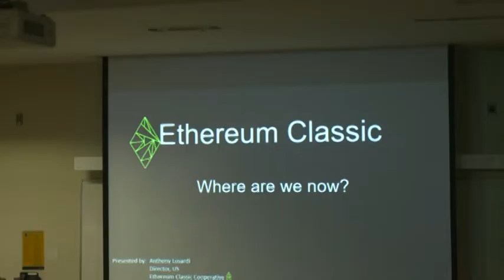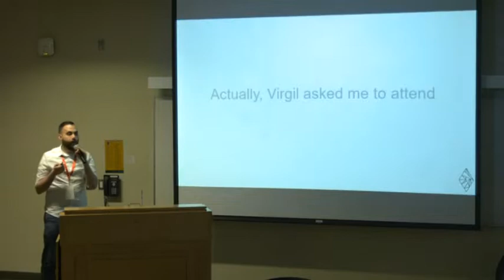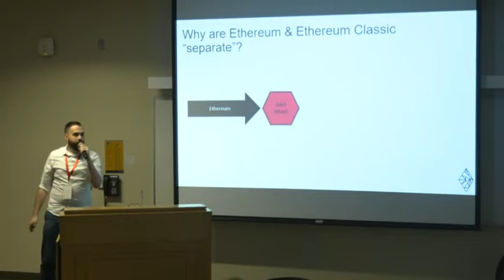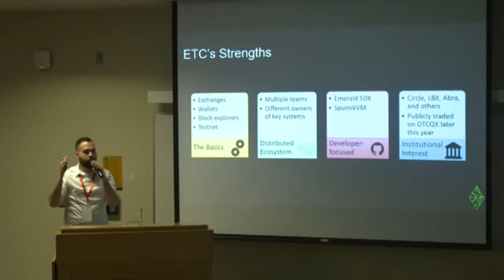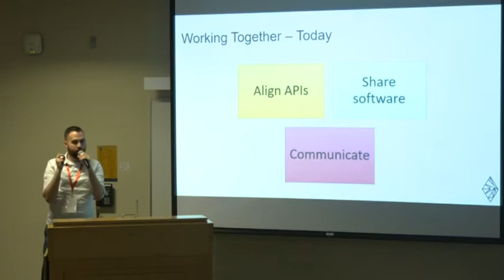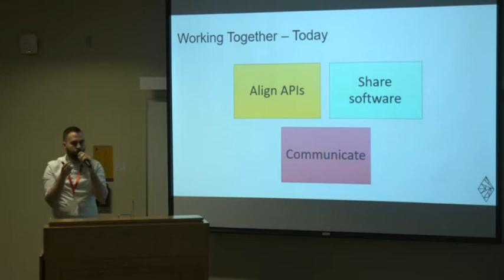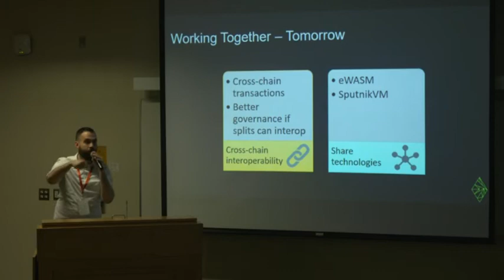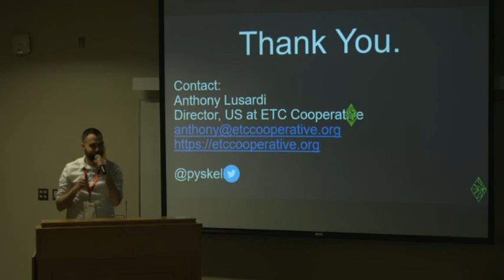Anthony Lusardi-Ethereum Classic Where are we now